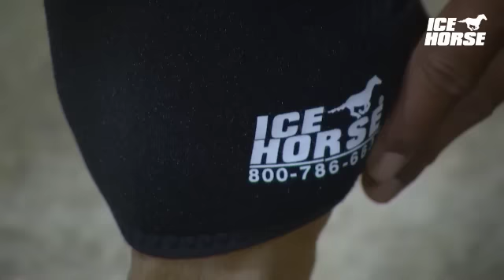Our Horses Deserve The Best And Yours Do Too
The latest Ice Horse video featuring Western Reining superstars Tom McCutcheon and Matt Mills.